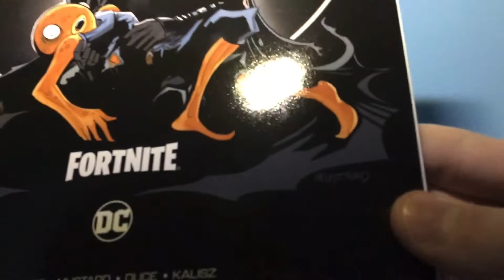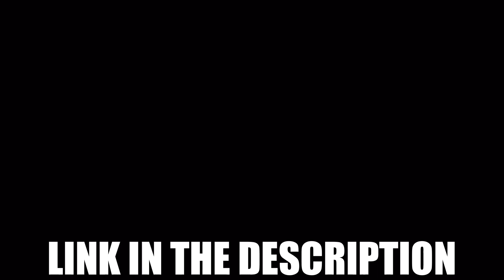Fortnite/Batman ZERO POINT Comic #5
Today, I’m reviewing the NEW Fortnite/Batman Zero Point comic issue #5